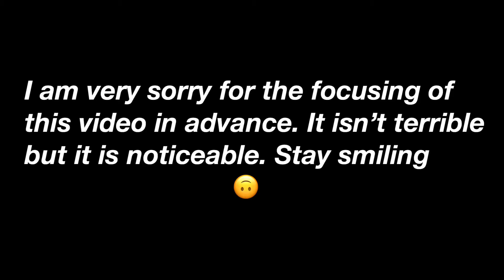ASMR || Soothing Sounds for 100% Sleep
Hello my beautiful people how are ya?

In this video I experiment with these amazing rubber brushes! I actually fell asleep editing this video so I guarantee it’ll put you to sleep too. I am also very sorry about the focusing of this video, it isn’t terrible but it is noticeable. I promise it get better as the video continues. Stay smiling! :)

Other Non-Asmr Channel: Autumn’s Average Aesthetic